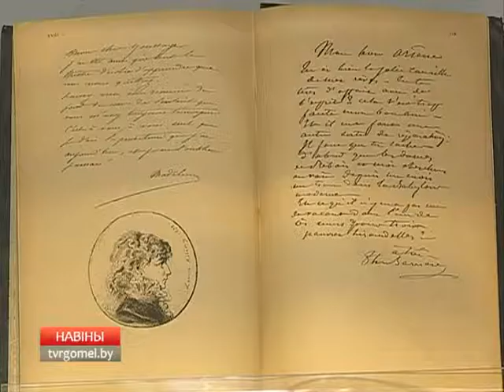Раритетные издания представлены в Гомельской областной библиотеке имени Ленина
В музее редкой книги Гомельской областной библиотеки имени Ленина открыта выставка "Рукой автора". В экспозиции - издания XIX - начала XX веков. В наше время такие книги ценны тем, что позволяют ближе ознакомиться с классиками всемирной литературы. Издания содержат факсимиле рукописей и иллюстраций, сделанных авторами.